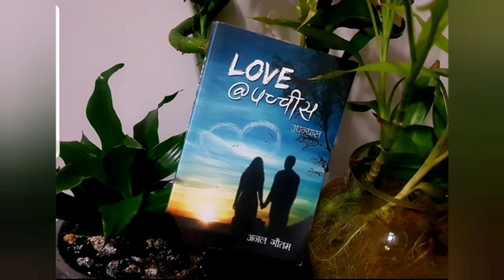audiobook Love@पच्चीसpart 3|by अनल गौतम |audio novel book|nepali novel audio|‎@randomtalesnepal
cover topic-
nepali katha
nepali lok katha
nepali bal katha
new nepali story
story in nepali
nepali fairy tales
story nepali
bal katha nepali
nepali story for
lok katha
nepali flok tales
nepal fairy story
stories in nepali
stroy for in nepali
all stroy in nepali
nepali kahani
nepali story new
nepali sunne katha